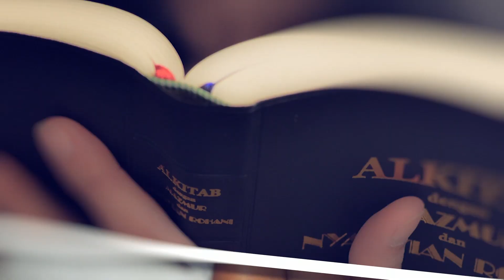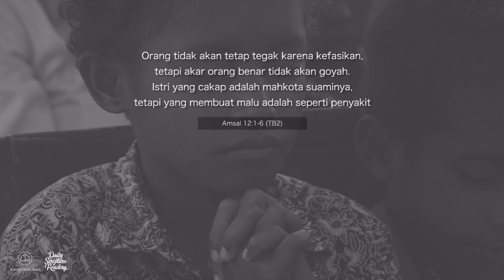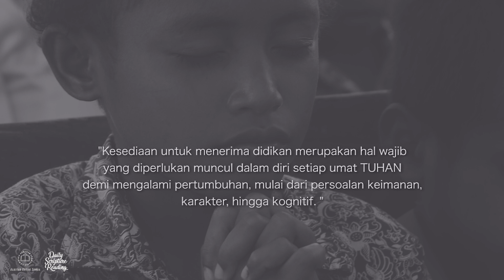KERENDAHAN HATI DALAM MENERIMA DIDIKAN - Daily Scripture Reading 13 April 2023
Bacaan renungan: Amsal 12:1-6 (TB2)

Sahabat Alkitab, kesediaan untuk menerima didikan merupakan hal wajib yang diperlukan muncul dalam diri setiap umat TUHAN demi mengalami pertumbuhan, mulai dari persoalan keimanan, karakter, hingga kognitif. Kesediaan diri ini pun perlu dibarengi dengan kerendahan hati agar tidak terjebak dalam kebebalan dan kesesatan berpikir, yang seolah terkedan benar padahal sedang menuju kefasikan.